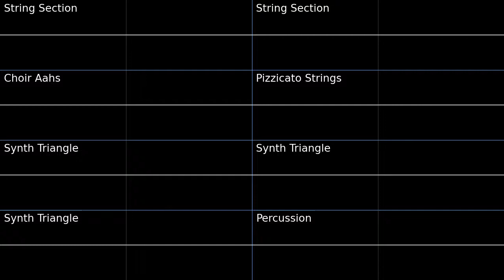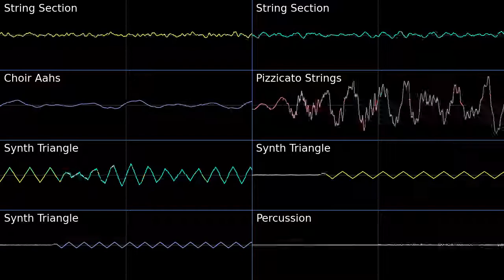PMD2 Mystifying Forest Oscilloscope view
Oscilloscope view of Mystifying Forest from Pokemon Mystery Dungeon Explorers of Sky.
I heard this too much from failing the graduation exam so much haha.